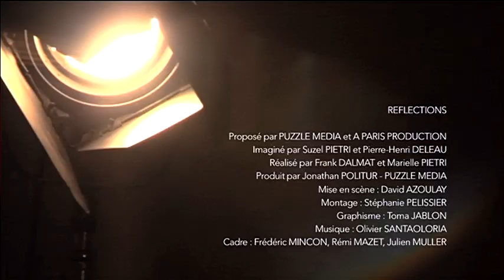ISABELLE CARRE France Télévisions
Collection Reflections portrait cinéma pour toutes les chaines du groupe France télévisions